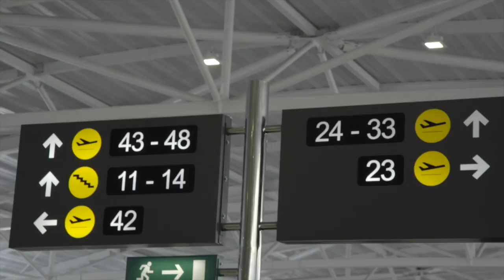3 HOURS LATER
Video by Liun Riad.